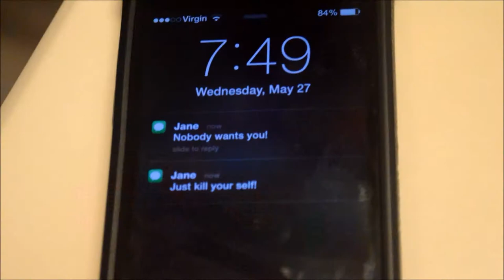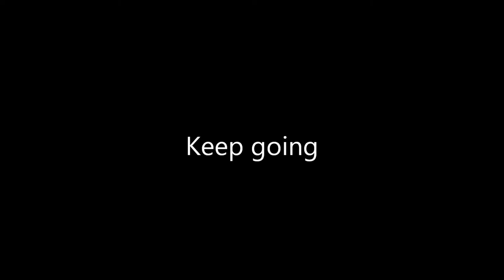Suicide Prevention- PSA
Suicide is very common in teens. High school can add lots of stress that nobody needs. Treat others the way you want to be treated. Suicide is 100% avoidable.